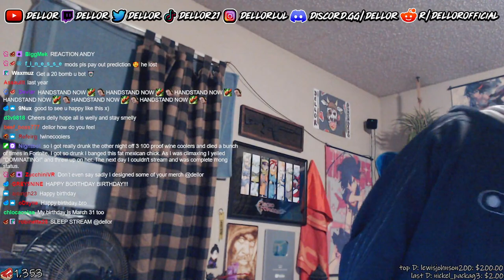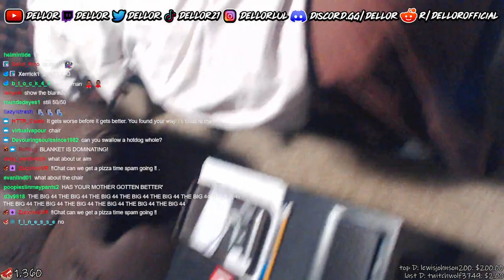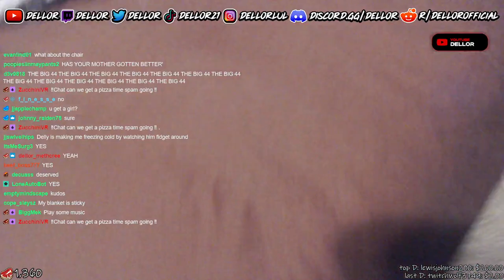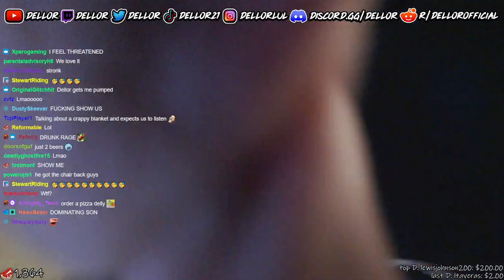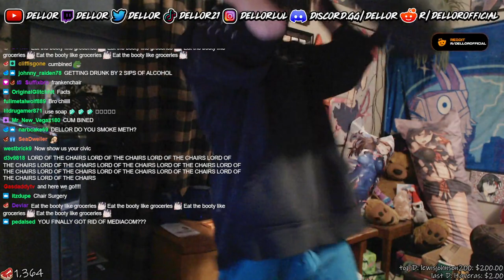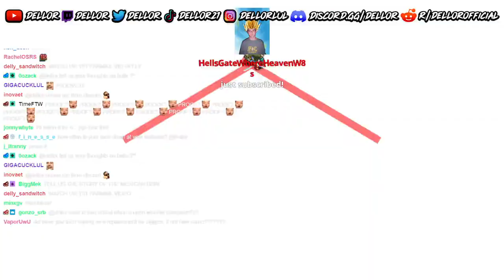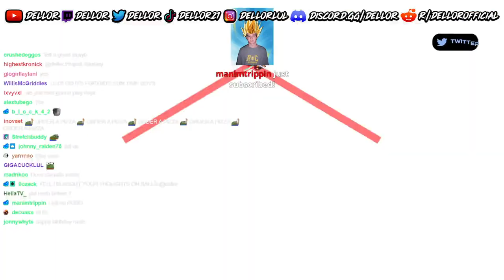BIRTHDAY VOD! 3/31/22 full vod